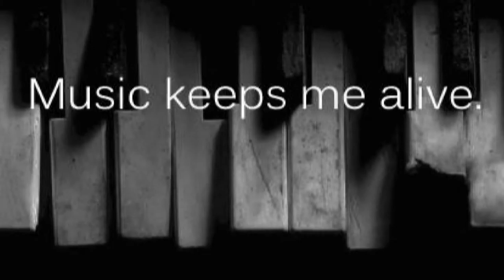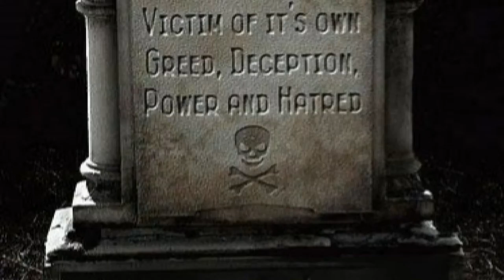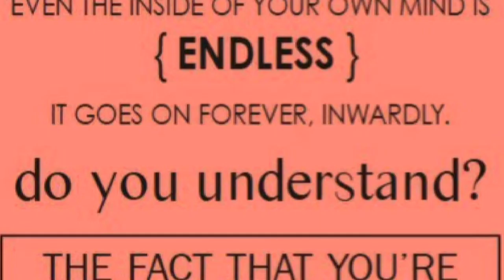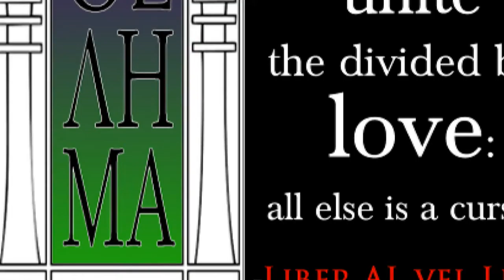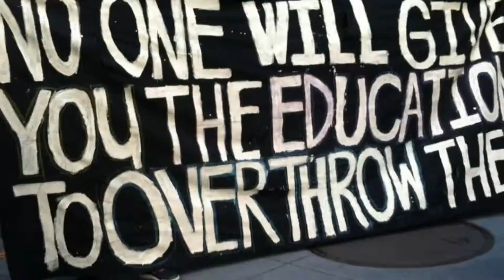RoCk ShaDoW WaLKeR WaTCHeR FreeSTYle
Freestyle from my double disc titled "Freestyles 2kGrine-D"

no edits,effects or cuts-all one take.

power director cut off the end-full version available on my free freestyle mixtape.

The beat is The Watcher all rights are owned by Roc-a-Fella Records and Def Jam.